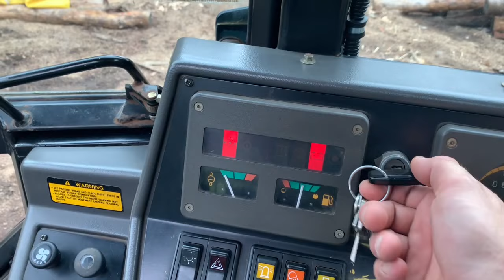HUGE UPGRADE FOR PROCESSING FIREWOOD! (This may be the biggest so far)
Hope everybody enjoyed the last video. If you Havnt seen the previous video make sure you go back and check it out! I think you’ll be amazed!

We have a poll going for naming the backhoe :) please share your thoughts for a name down in the comments... so far we have BACKY, VADER, BIG TOM, EXTENDY 😂😂😂

As always I appreciate the support and kind words :)

Make sure you you go check out Thatwoodgurl on Instagram :)

please be kind and help others.